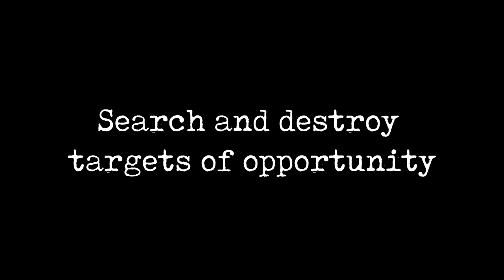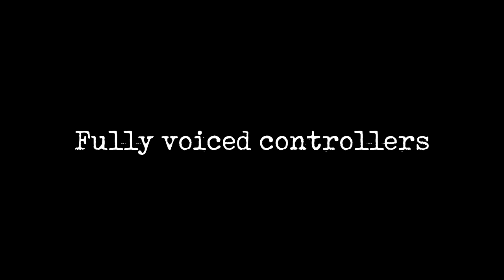DCS: Fortress Europe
Hey everyone, Reflected here. Today I’d like to introduce ‘Fortress Europe’ an epic PvP/ PvE WWII multiplayer mission I’m releasing for DCS world. I was inspired by those terrific missions Philstyle is running on his Storm of War server, so I decided to create something like that, but using the Channel map, and beefed up with some of my own ideas.

The plan was to create a massive WWII playground. The mission runs for 6 hours, and you can jump into any aircraft at any point, and you’ll still have plenty to do even if you’re the only human player on the server.

There are 3 main ground targets assigned to each side, but if you like, you can just roam the countryside looking for road and railway traffic, or ground units near airfields, industrial areas, or ships near the coast. For those who prefer air to air combat, 3 large raids will take off on each side during the mission. You can either escort the friendlies, or intercept the enemy bombers, as directed by your ground controller. There are also 6 smaller scale missions carried out by the AI on each side that are randomized, meaning they will not always happen at the same time if you replay the mission. These are smaller formations attacking secondary targets. On top of this, AI patrols are taking off throughout the mission, and fighters are scrambled when an airfield is under attack. So even if you’re the only human player on the server, you need to watch your six.

There is also a photo recon mission available on each side that enables you to take actual photos of the targets.

If you feel lonely, you have the option to fly with an AI wingman.

If you still find yourself with nothing to do despite all of this happening, you can tune in to the BBC or Radio Berlin for a little entertainment.

Oh, did I mention the mission is fully voiced? There are nearly a hundred custom radio messages that will bring your ground controllers to life.(Special thanks to Olaf binder and Edward Sutherland for the voice overs!)

Play it all alone, or as a coop with some friends, or run it on a server with dozens of players, ‘Fortress Europe’ will keep you entertained and offer something to do any time you jump into your aircraft of choice.

Also, I’m quite inexperienced with multiplayer missions, I’ve always been a SP guy, so if you find any problems or have some suggestions how to make it better, please let me know.

Good hunting!